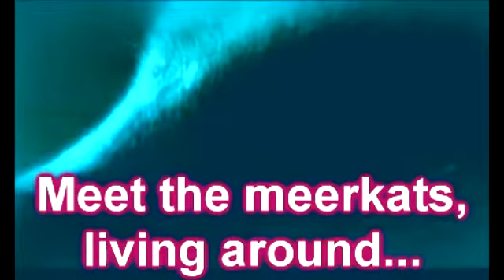The Sunsets [Yeah Yeah Yeah]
Took 4 hours to do...

The song is "Yeah Yeah Yeah" by The Sounds
DON'T EVEN TRY TO MUTE IT YOUTUBE!!! I WORKED SO HARD!!!